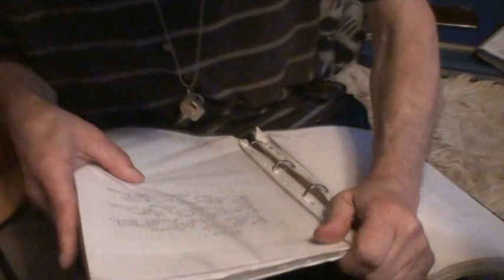12 15 У композитора АНТОНЮКА АНДРЕЯ НИКОЛАЕВИЧА после инфаркта 18 04 2021 ВидеоАльбом 1173